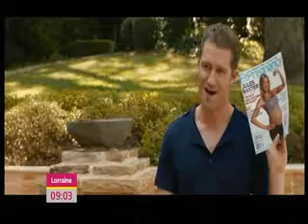Matthew Morrison on Lorraine - May 22 2012